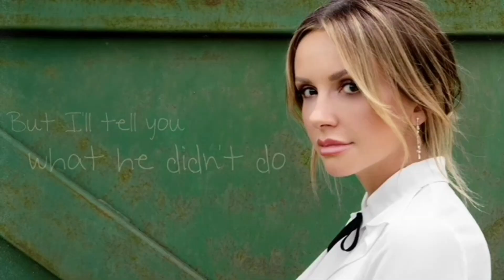Billboard Top 60 Country Indicator Chart (Oct 1, 2022)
Country airplay chart, data from 109 small-market stations.